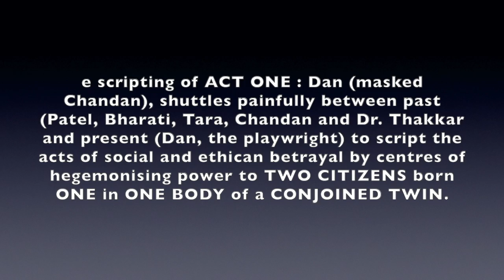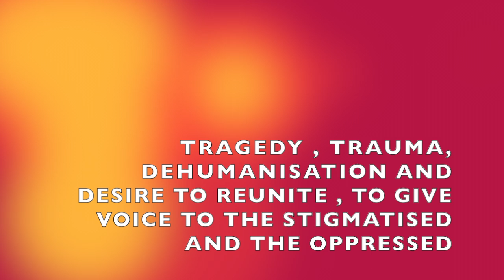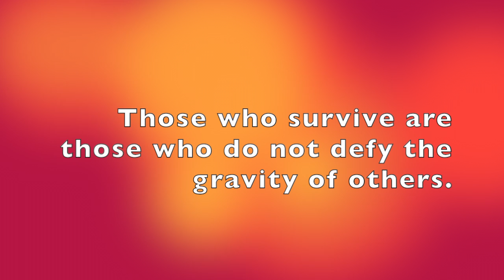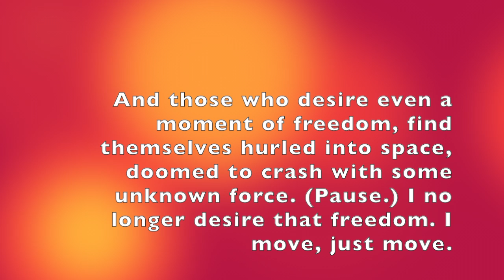TARA TWO ACTS SUMMARISING